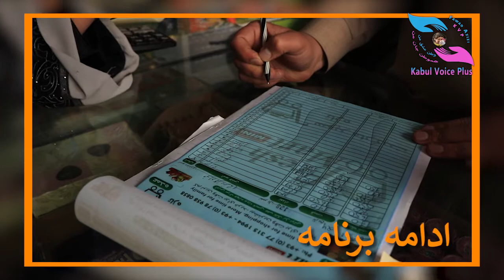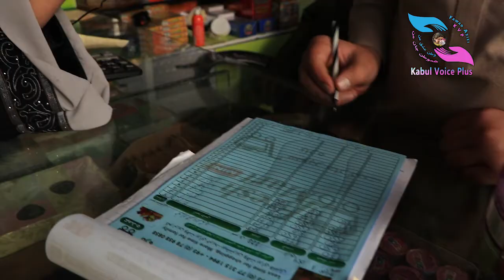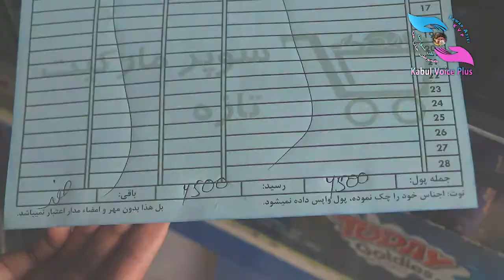Eftari for needy people by SaharAkbari Episode-1 / افطاری سحر اکبری با نیاز مند قسمت دوم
business=V9S8RHPB9RTNE&currency_code
Kabul Afghanistan phone no